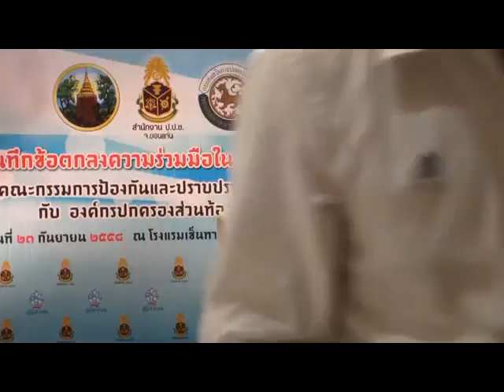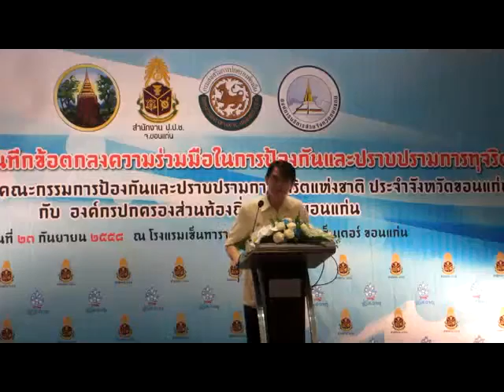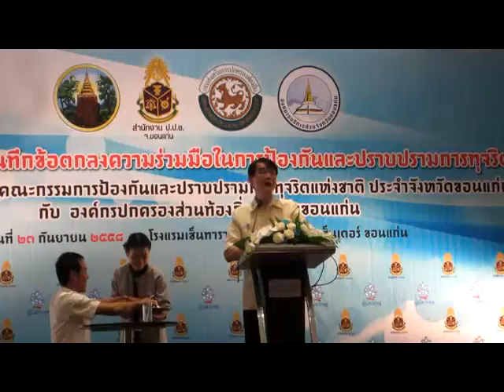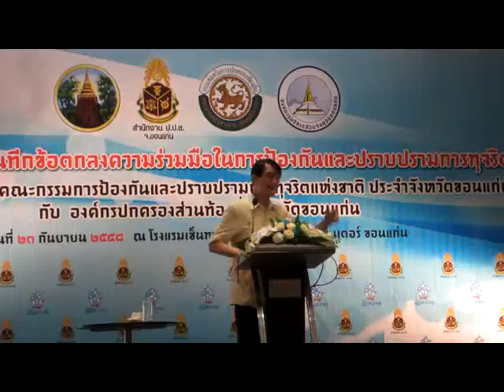การมีส่วนร่วมของ อปท ขอนแก่นในการป้องกันการทุจริต อบต โนนธาตุ part 10